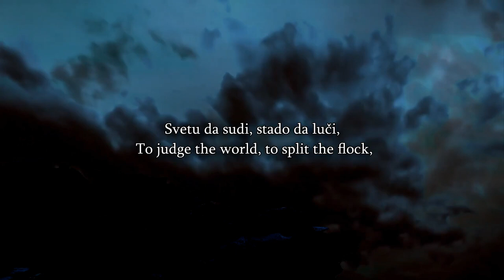Speakers Corner Bob Talks About The Incident The Week Before And How We Have Bee